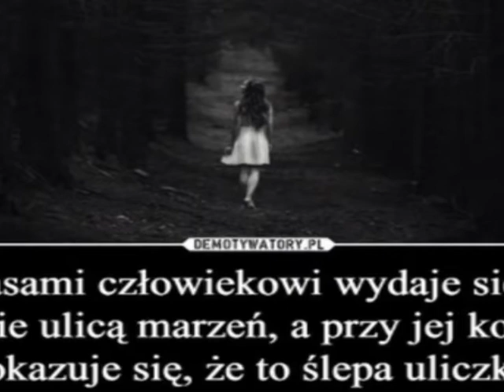ULICA MARZEN - version 2021_mp3 - JERZY RYBINSKI - ORKISZ LESZEK SPIEWA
nagranie amatorskie (amateur recording) next cover version_mp3